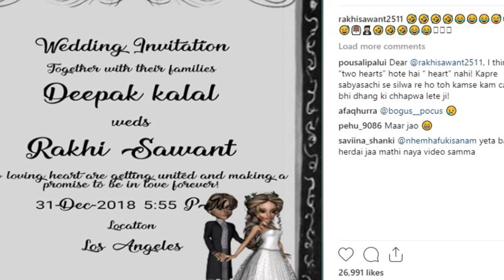राखी सावंत के शादी के गहने होंगे दीपिका पादुकोण से मेहेंगे ?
जब बॉलीवुड में शादियों का सिलसिला जारी है और सोशल  मीडिया पर  शादियां हो रही है  ट्रेंड , तोह इसमें कंट्रोवर्सिअल  क्वीन राखी सावंत क्यों पीछे हट जाती और इनके दूल्हे होंगे  Deepak Kalal.और अब राखी सावंत अपनी शादी की  खरीदारी जाने के लिए की क्या शॉपिंग की है राखी ने अपनी  शादी के लिए देखिये वीडियो .